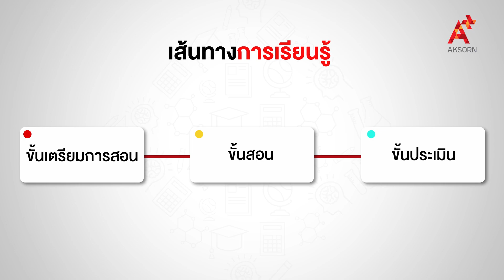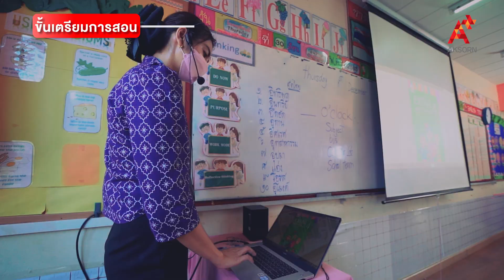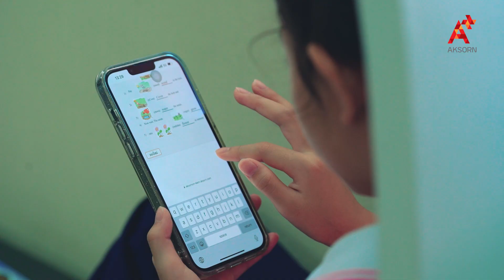เพิ่มพลังการสอนสร้าง Active Classroom ด้วย Aksorn On-Learn PLUS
Aksorn On-Learn PLUS ใช้ง่าย ทันสมัย มีคุณภาพ 😍 ... เสียงคอนเฟิร์มจากครูผู้ใช้งานจริง
พาชมไอเดียการสอนวิชาภาษาอังกฤษ ชั้น ป.4 🇬🇧
ที่เน้นให้ผู้เรียนมีส่วนร่วม และได้ลงมือปฏิบัติจริง ผ่านกิจกรรมการเรียนรู้ในรูปแบบ Play Based Learning 🎰 โดยใช้ดิจิทัลแพลตฟอร์ม Aksorn On-Learn PLUS 🌟 เข้ามาช่วยเป็นส่วนหนึ่งในการเพิ่มพลังการสอนของครู และส่งเสริมการสร้าง Active Classroom ให้ทุกการเรียนรู้กลายเป็นเรื่องสนุก 🤩
🙏 ขอขอบคุณ... โรงเรียนเอกอโยธยา จ.อยุธยา